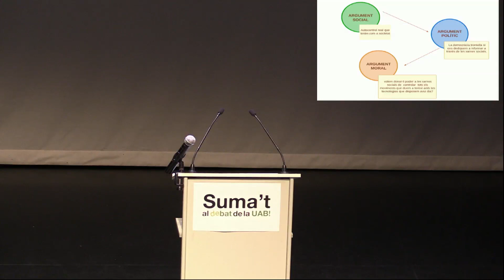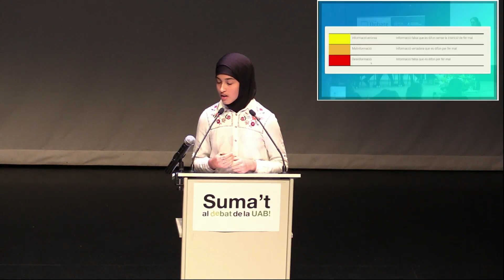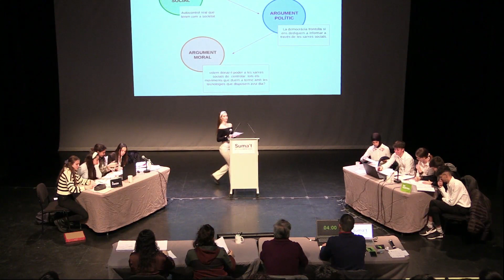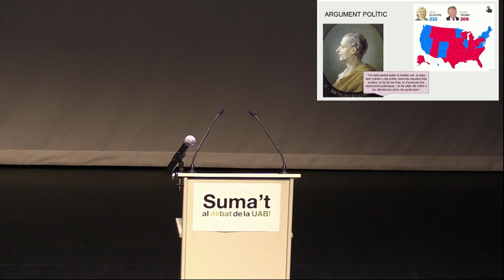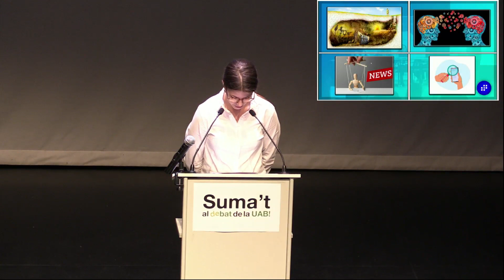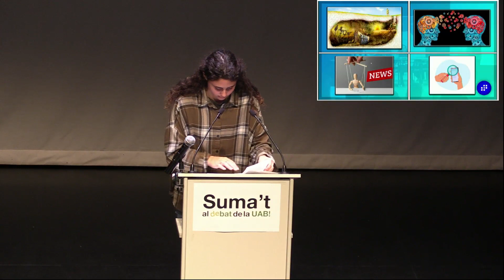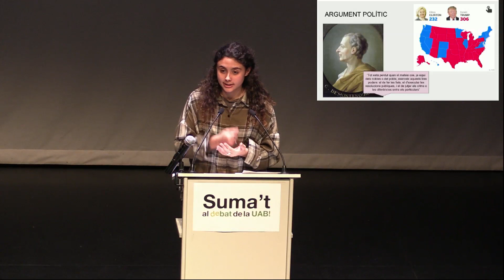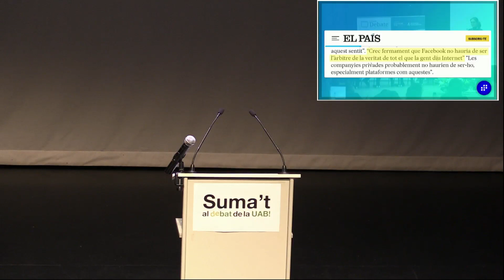Institut Jaume Mimó vs Institut Les Termes | Dilluns 13:30h | Lliga de Debat SiB UAB 2023